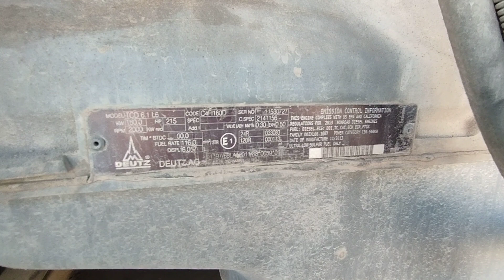Vogele MT 3000-2i offset